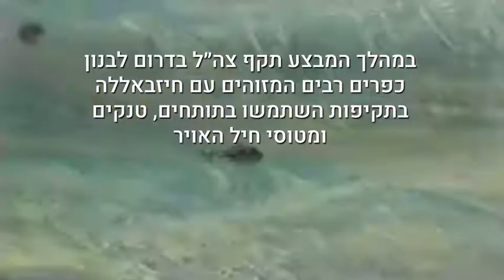מבצע דין וחשבון